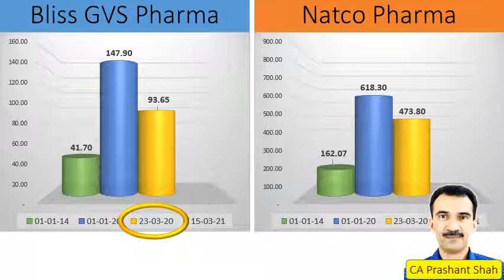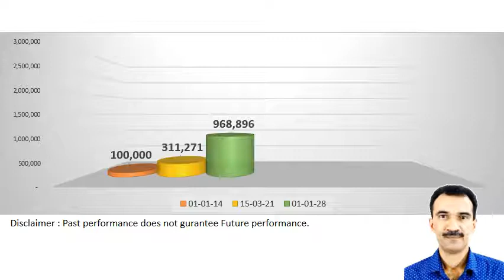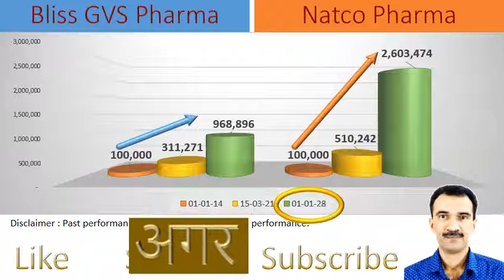Bliss GVS Pharma vs Natco Pharma